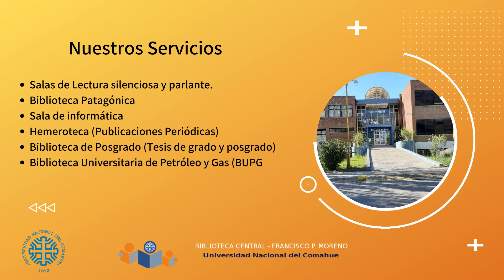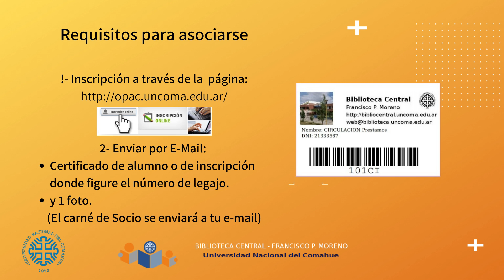Biblioteca Central UNCo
Presentación BibliotecaCentralUNCo 2021